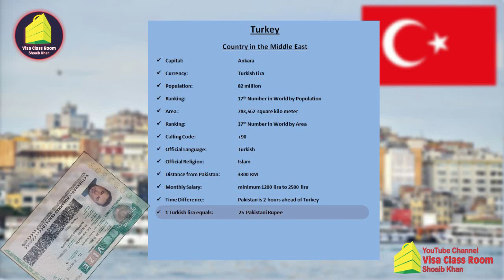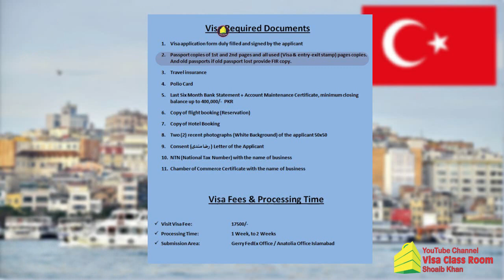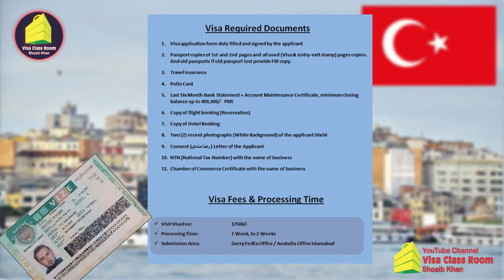How did I get a Turkish visa from Pakistan | میں نے ترکی کا وزٹ ویزا کیسے حاصل کیا | Get Turkey Visa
Our mission & Goal to give you all countries visa information through our channel Visa Class Room, & also we want to you know about visa, how to get all countries visa and which documents required for all countries visa. We are giving to you all of this information through videos from Visa Class Room YouTube Channel.

Contacts Informations:-
Name:             Muhammad Shoaib Khan
ہمارے چینل کا مقصد خاص آللہ کے رضا کیلئے باہر ممالک کے معلومات آپ صاحبان تک پہنچانا ہے۔ تاکہ اپ با آسانی جان سکو کہ کیسے آپ نے خود کسی بھی ملک کا ویزہ فری میں کیسے لگانا ہے۔ بغیر ایجنٹ کے۔
ہمارے ٹیم کا مقصد وہ تمام انفارمیشن اپنے چینل ویزا کلاس روم  کے توسط سے آپ صاحبان تک پہنچانا ہے ۔ جو کوئی بھی فری میں نہیں بتاتا۔ صرف ایک ہی غرض! کے آپ باہرملک جاکر رزق حلال کمائیں اور آپنے فیملی کی اچھی دیکھ بال کر سکیں۔ آپ کے دعائیں ہمارے لئے انشاء اللہ باعث کامیابی اور کامرانی ہوگی۔
اپنے دعاوں میں ویزا کلاس روم کے ایڈمن محمد شعیب خان اور ویزا کلاس روم  کے معززین کو ہمہ وقت یا د رکھیں۔ شکریہ

ہمارے چینل ویزا کلاس روم کو سبسکرائیب کریں خود بھی اور دوسرے لوگو ں تک بھی یہ انفارمیشن اور ہمارا چینل پہنچائے اور ثواب دارین حاصل کریں۔ شاید اپکے شئیر کرنے سے کوئی مسلمان بھائی ویزا لگانا خود سیکھ لے بغیر لوگوں، اور ایجنٹوں کو بھاری رقم دئیں بغیر۔
برائے مہربانی یہ ویڈیو ضرور اپنے دوستوں اور رشتہ داروں کے ساتھ شئیر کریں۔
اس چینل کو اور یہ ویڈیو کو جتنا زیادہ ہو سکتا ہے،  پلیز شئیر کریں ۔ اور ثواب حاصل کریں۔
انشاء اللہ شائد اپ کے ایک شئیر کرنے سے کوئی مسلمان بھائی، بہن، ویزا کی معلومات حاصل کر سکیں۔
اور چینل کو بھی لازمی اور ضرور سبسکرائیب کریں۔
آپ سب کے تعاون کا شکریہ
آپ لوگوں کا مخلص محمد شعیب خان ایڈمین ویزا کلاس روم